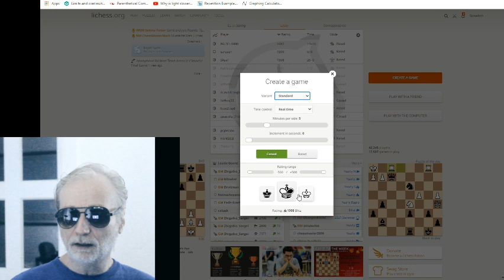StineItch channels Steinitz -- shows the Steinitz principles of development in a 1. e4 2. f4 game.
The opponent tries the ol&#39; flaggergaster approach but does not have enough time on his clock for it to work.